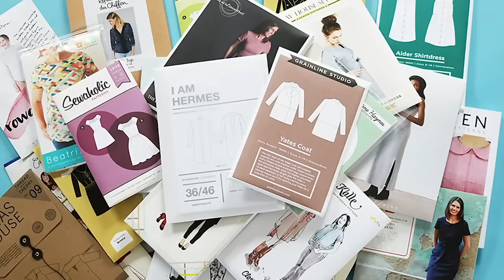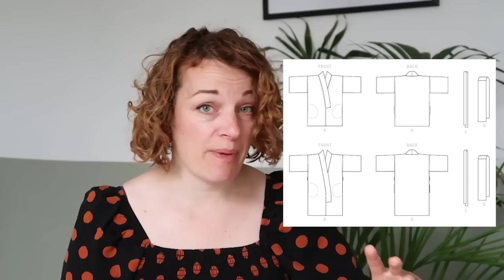The Great British Sewing Bee 2022 | Sewing Pattern Picks | Episode 9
LINKS TO PATTERNS BELOW:
We'll be bringing you weekly updates on all the latest from the sewing bee, find out more